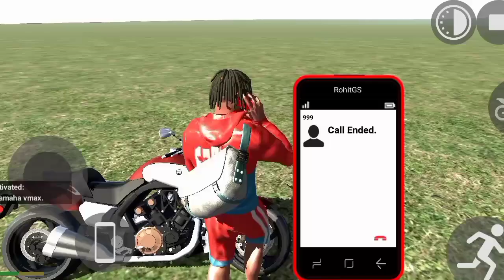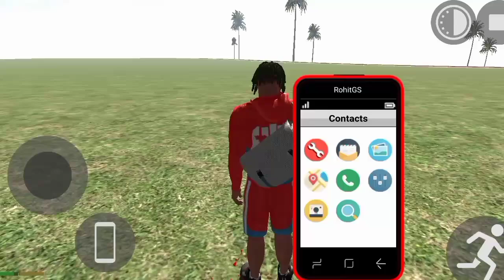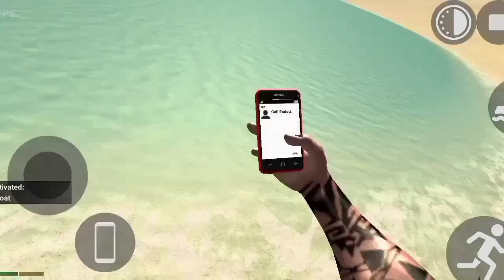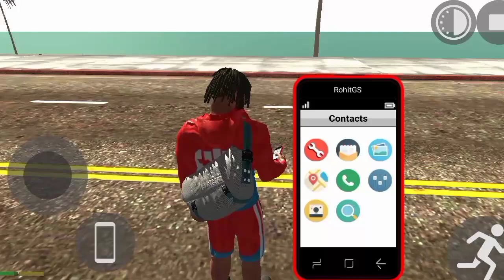Franklin Build House On Moon In Indian Bike Driving 3d gaming @OopsieAri